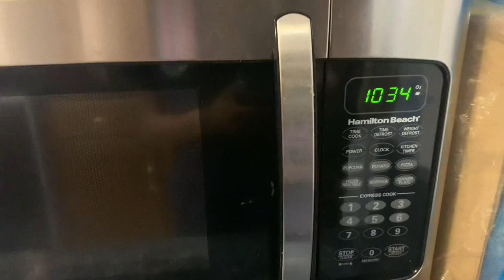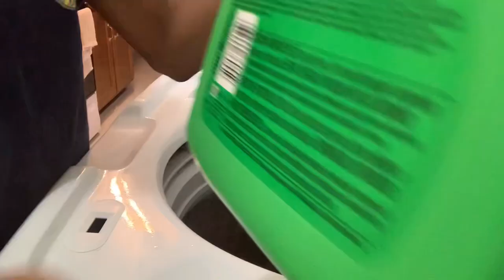Productive Weekend In A Life || clean room , vacuum, clean bathroom , refresh braids) ~FreyaVonshae’